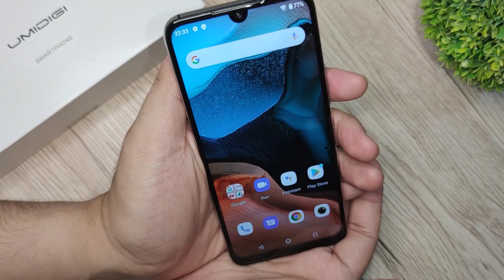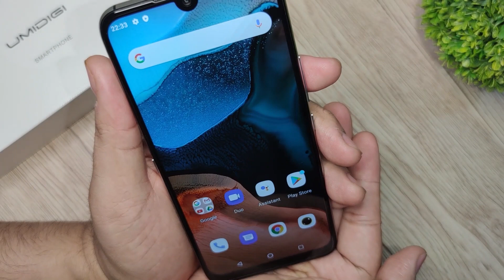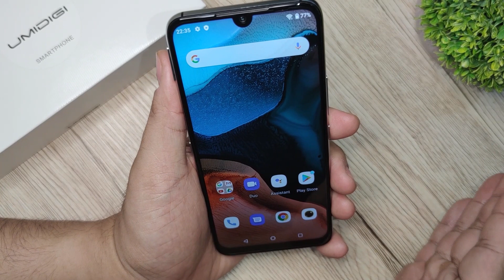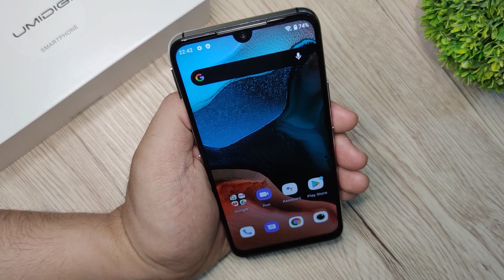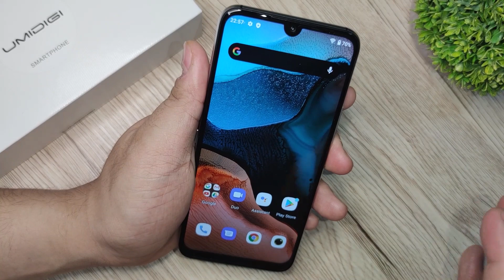UMIDIGI A9 Pro quick unboxing (Pinoy): Another budget phone with "AI Thermal Scanner"